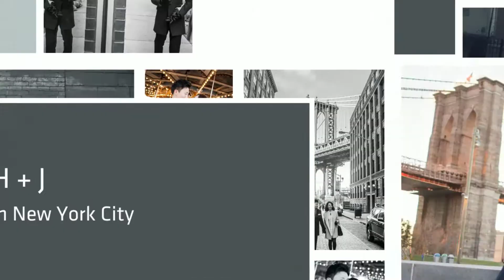뉴욕 허니문 스냅 in 부르클린 덤보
뉴욕 스냅 사진 전문 봄포토그래피에서 촬영한 허니문 스냅 사진입니다.

감사합니다.